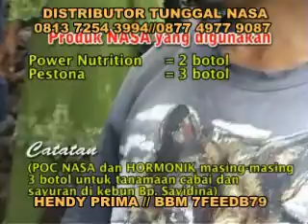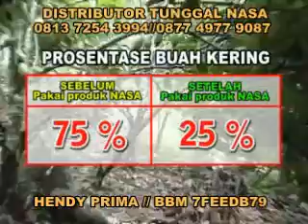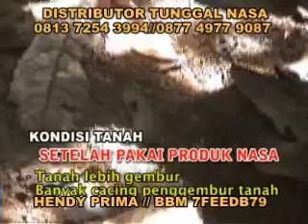Kakao lampung Selatan